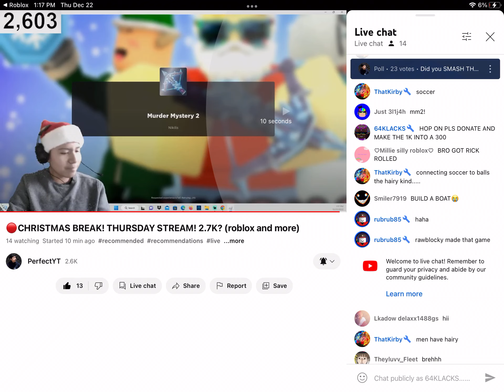WTH BRO NAH I CAN’T OMG BRO NAH